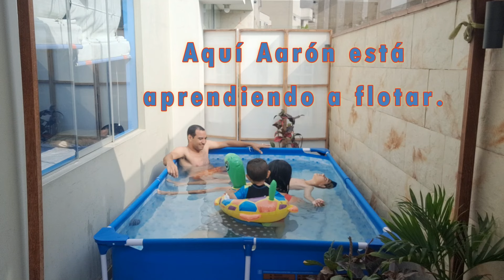FUIMOS al MERCADO de FRUTAS de SAN LUIS 🍉🥑PROBAMOS 3 frutas nuevas 🤗 y nos DIMOS un CHAPUZÓN 🌅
El día de hoy les comparto un nuevo video que les hice con mucho cariño 🤗 donde les muestro nuestra experiencia por primera vez en el Mercado de Frutas del distrito de San Luis. Los detalles lo podrán ver en el video pero les adelanto que me sorprendió muchísimo la variedad de frutas que había en este lugar y los precios de las mismas. Creo que este País es muy bendecido por contar con toda esta variedad de alimentos 🍍🍉🥑

Espero que disfruten mucho el video
Dios les bendiga un montón 🙏